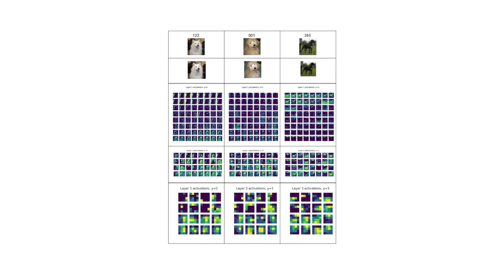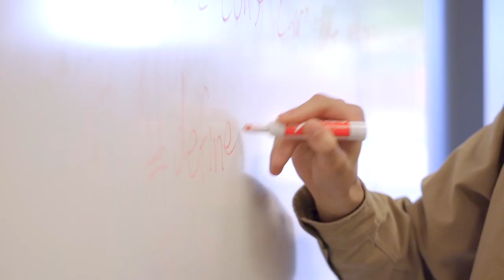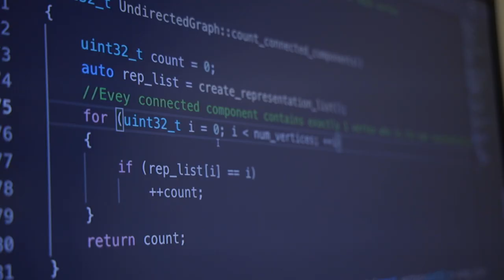Data Science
Data Science at U-M is offered as a major through the College of Engineering:

Both majors will prepare you to quantify and address the pressing concerns of modern society, including those in healthcare, sustainability, security, equity, and economics.